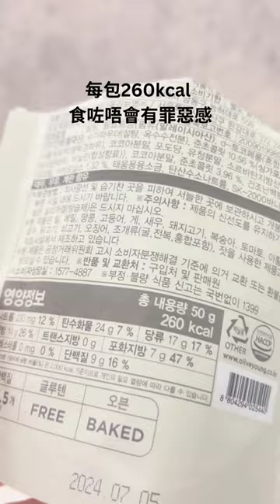Delight Project Bagel Chip 3️⃣ 款必買味道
低卡健康零食不得不提韓國嘅 Bagel Chip🥯，長期佔據 Olive Young 熱賣榜🛒！口感又香又脆🔥，每包大約250 kcal，好食零負擔🤩，係口痕想食零食又怕變肥嘅最佳選擇🔥！

除咗 Bagel Chip 之外，Delight Project 仲新推出唔同低卡零食，小編最推薦蘋果乾🍎同朱古力高蛋白餅乾🍪，食咗唔會罪惡感🙌🏻！而家入手以下產品🛒，仲有限時 E-Coins回贈㗎💰！

🚛Everuts新會員自取首單免運費
👉🏻立即追蹤Everuts HK FB同IG，掌握最新資訊！